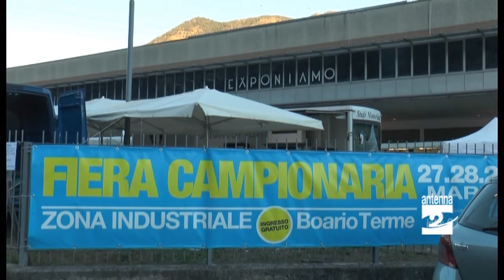Darfo Boario seconda fiera Exponiamo Antenna 2 TV 28032015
Inaugurata nel tardo pomeriggio di venerdì 27 marzo, continuerà fino a domenica 29 la Fiera campionaria della Valle Camonica e del Sebino. L'evento si svolge nella zona industriale di Darfo Boario Terme.